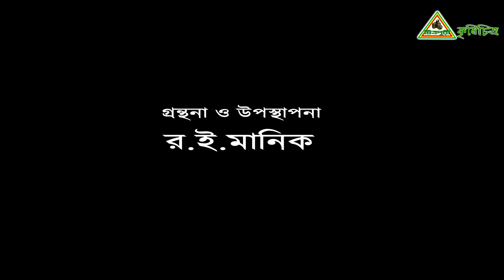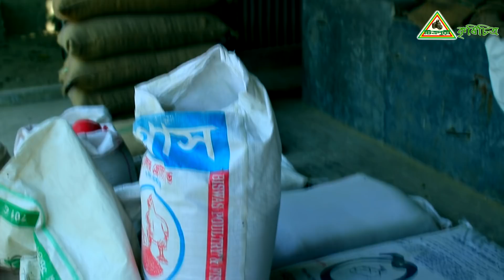218 মোটাতাজা করন গরুর খাদ্য ও পালন সম্পর্কে জানুন, গরুর খামার.গরু পালন Cow Farm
218 Cow Farm, মোটাতাজা করন গরুর খাদ্য ও পালন সম্পর্কে জানুন।গরু পালন করতে যা আপনার জানা  জরুরী ।